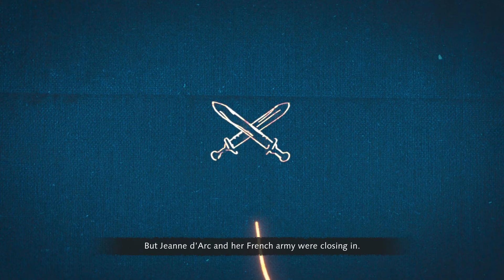Age of Empires IV - France #5 - Battle of Patay - PC Gameplay/Walkthrough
In this episode, the retreating English soldiers are fleeing north, in their path is the town of Patay where the English army must be stopped.

This game will consist of a full playthrough of the main story/campaign with some side features/quests/activities but the focus will be on the main story. Commentary will be limited as I know it can be annoying (Please let me know if you want more) and a full review will be made at the end. Please sit back and enjoy!

-Jameseyyy